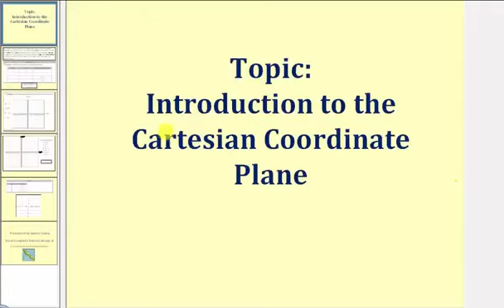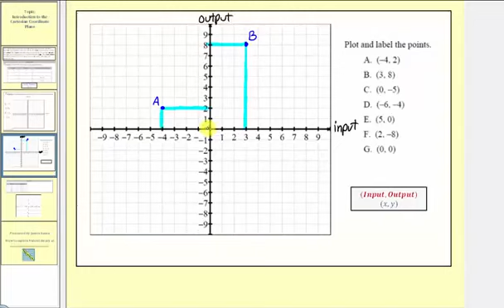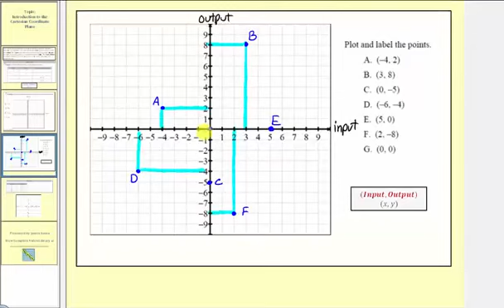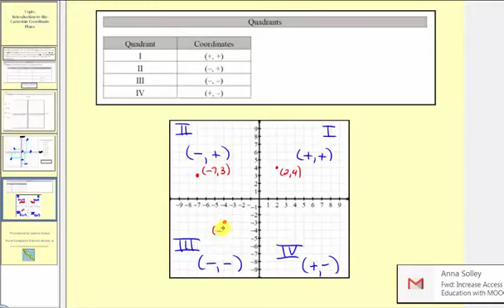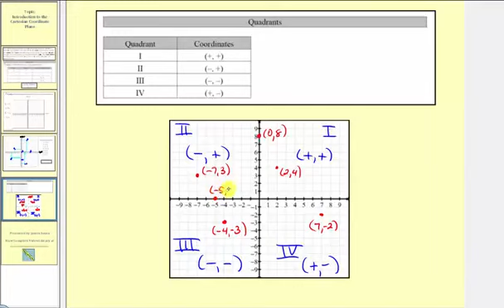Introducción al plano cartesiano - Parte 2 (L8.1B)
Este video explica cómo trazar puntos en el plano de coordenadas y define los cuatro cuadrantes del plano cartesiano. Contenido de video creado por Jenifer Bohart, William Meacham, Judy Sutor y Donna Guhse de SCC (CC-BY 4.0)